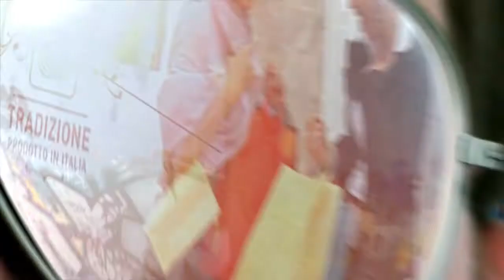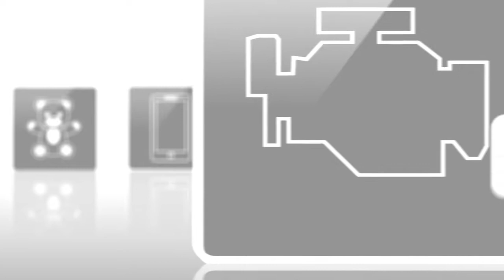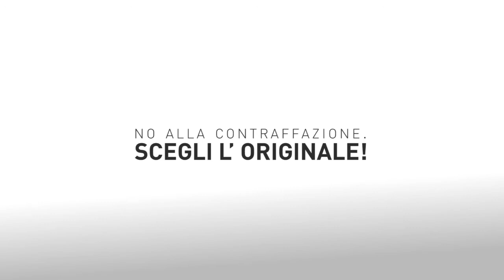Il prezzo reale dei prodotti - video campagna anticontraffazione della Commissione europea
Troppo bello per essere vero - campagna anticontraffazione della Commissione europea

Per i cittadini europei, le conseguenze negative derivanti dal fenomeno della contraffazione sono soprattutto di natura economica. È anche un problema etico. Il maggior beneficiario di questa attività illegale è la criminalità organizzata. Ampiamente coinvolta nel commercio mondiale di merci contraffatte, essa guarda a questo mercato come un'opportunità di arricchimento crescente.

Nessuno Stato Membro può fare nulla, da solo, contro la contraffazione! La campagna della Commissione Europea, EU Stop fakes, è finalizzata ad alzare il livello di guardia in tutti gli Stati Membri, sensibilizzando cittadini e autorità ai più alti livelli contro tale fenomeno.

A Roma il 27 gennaio 2014 il Vicepresidente della Commissione europea, Antonio Tajani e il Presidente del Senato Pietro Grasso, insieme ad alti rappresentanti di istituzioni, industria, consumatori e media coinvolti nella lotta alla contraffazione, faranno un punto della situazione sulle azioni intraprese fin'ora e sull'impatto della campagna in alcuni degli Stati membri (Bulgaria, Germania, Francia).

Guarda il video della conferenza! Trasmissione in diretta a partire dalle 14:30 del 27 gennaio 2014 su